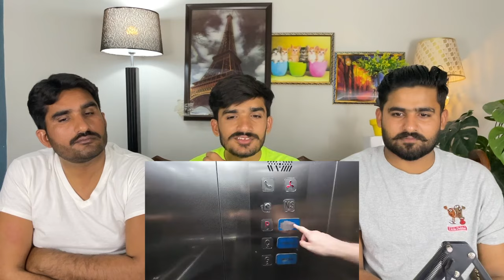Delhi, India Isn’t Dirty & Chaotic Everywhere 🇮🇳|PAKISTANI REACTION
credit:

THIS VIDEO IS ABOUT Delhi, India Isn’t Dirty & Chaotic Everywhere 🇮🇳